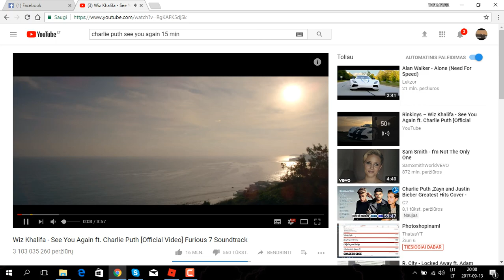Nuėjau i namus meepcity lietuviškai ep1